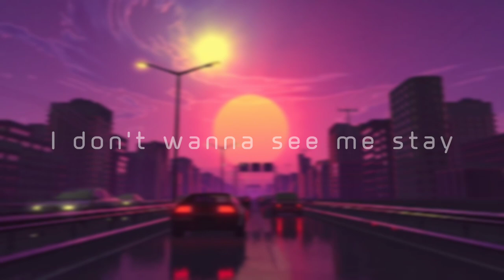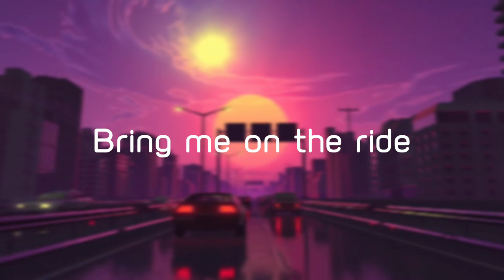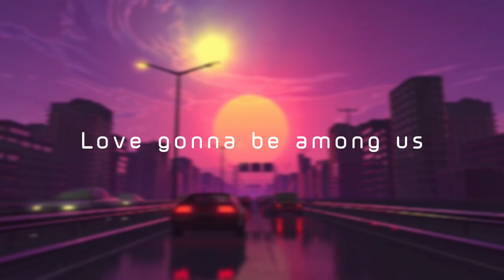Mohammad Zaidan & Becky - Among Us (Official Lyric Video)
I'm really happy to share this single with you guys, and excited to see your responses!
The actual song was Bara by Lunaar but, I created a zedd version called Among Us